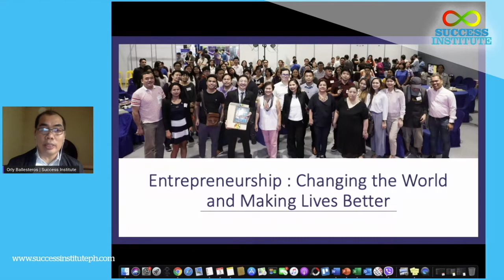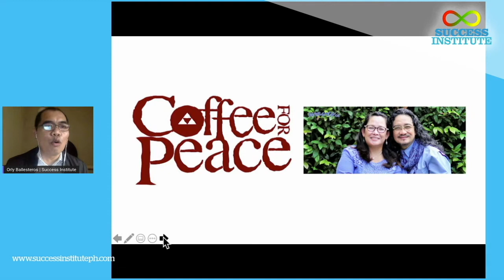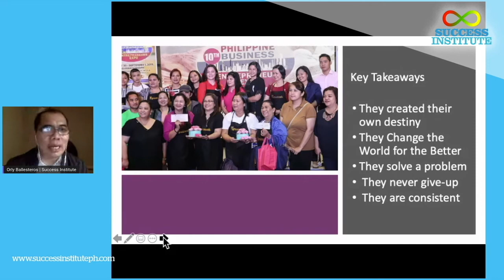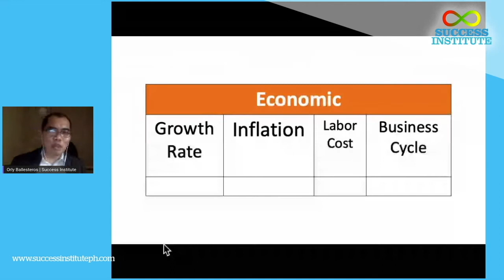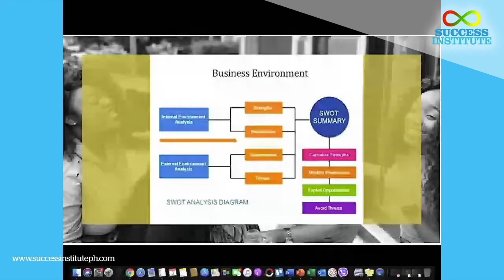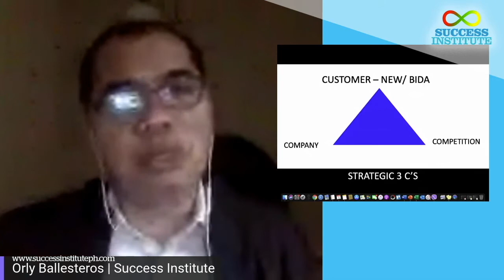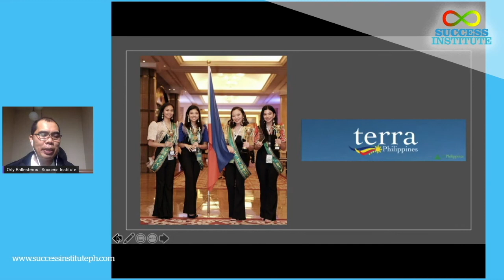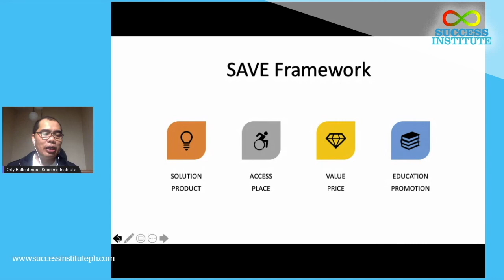Marketing for Senior High School Module 1 : Importance of Entrepreneurship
Marketing for Senior High School Module 1: Importance of Entrepreneurship smallbusiness MSME is supplemental material for JA Philippines Entrepreneurship Program.